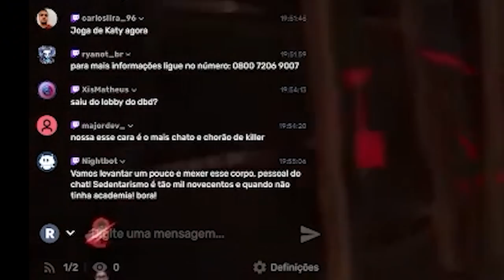Streamer Gigante VS Seu Maior Pesadelo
Inacreditável. TrU3Ta1ent (7000h) enfrentou o SWF mais safado que já vi. Essa partida NÃO FAZ SENTIDO. "É por isso que todo killer campa e tunela"
O maior pesadelo dos killers ai oh, como nosso favorito: truetalent! créditos totais à ele pelo vídeo de fundo

Minha configuração:
Microfone Fifine (K678) - amzn.to/3jCKXuP
Placa de vídeo - amzn.to/3lJneMg
Mouse G202 - amzn.to/3CwakqQ
Teclado Warrior - amzn.to/3iunPPW
Monitor - amzn.to/2VA24pk
Processador i5 - amzn.to/3Ap1Q2W
Memória 16gb (8x2) - amzn.to/3xtL7tv
SSD corsair - amzn.to/3xvU7yu
HD externo - amzn.to/2VzIauA
Placa mãe - amzn.to/3xwN4Fu
Gabinete - amzn.to/2X8Q9iL
Ringlight - amzn.to/3lG6rtt
Softbox - amzn.to/2Vz7noZ
Luminária - amzn.to/3iwgiQB